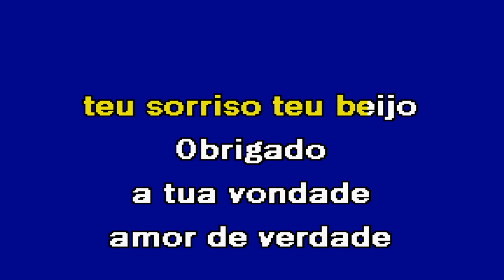OBRIGADO A TI MULHER Daniel Rodrigues Karaoke